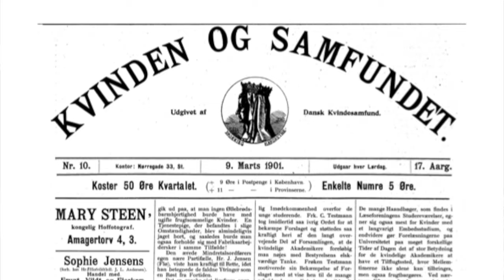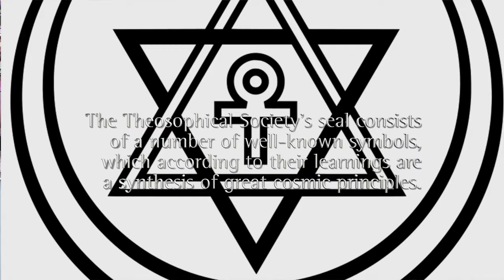Kaare Klint's unique sideboard for Valborg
Our specialist in modern design tells the unusual story about the former owner of this unique sideboard, who had it made by a very young Kaare Klint – the founder of Danish design.